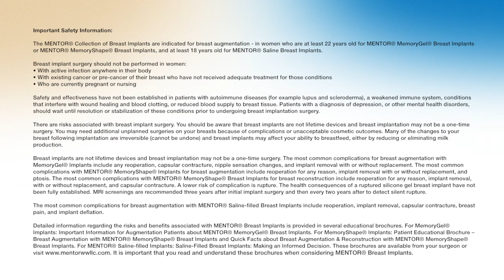Mentor Breast Implants - Made In The USA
Introduction to Mentor Breast Implants. Made in the USA.